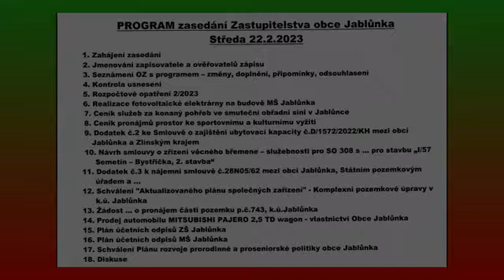Záznam z 6. zasedání Zastupitelstva Obce Jablůnka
Zasedání Zastupitelstva Obce Jablůnka, konané dne 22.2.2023.